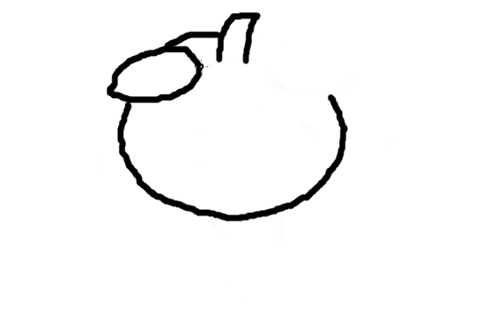How to draw Mango girl cartoon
how to draw a mango step by step easy
how to draw a mango step by step
how to draw a mango tree step by step
how to draw a mango leaf
how to draw big mango
how to draw mango step by step easy
how to draw a beautiful mango
how to draw cartoon mango
how to draw a cute mango
how to draw mango for fancy dress
how to draw manga eyes
how to draw easy mango tree
how to draw mangle from five nights at freddy's